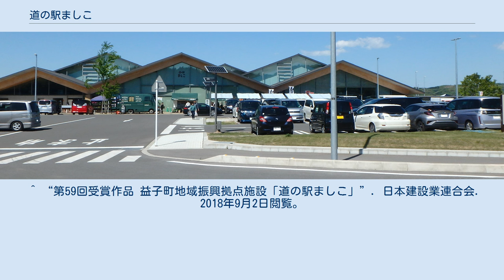道の駅ましこ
道の駅ましこ（みちのえき ましこ）は、栃木県芳賀郡益子町にある栃木県道41号つくば益子線の道の駅である。
 2017年6月10日に開業約8ヶ月で来場者が50万人に到達した。
これは当初の想定である開業1年間で来場者30万人を大幅に上回る盛況ぶりである。
 2018年2月25日に日本建築大賞（2017年度大賞）を受賞。
同年には日本建設業連合会主催の第59回BCS賞を受賞した。
 2021年、ヤギ（日本ザーネン種のオス）が飼われ始めた。
愛称は「ヤギ駅長のやっくん」。
 梁に八溝杉、土壁に益子焼で使われる黄土を使用し、外観は里山が折り重なる様を表現 ^ “道の駅ましこオープン　県内24カ所目、展示企画第1弾は染織作品展”. 下野新聞 (2016年10月16日). 2017年2月5日閲覧。
 ^ “道の駅「ましこ」オープン 地場野菜や益子焼に長蛇の列”. 東京新聞 (2016年10月16日). 2017年2月5日閲覧。
 ^ 読売新聞栃木版 2017年6月11日 33面。
 ^ 読売新聞栃木版 2018年2月28日 31面。
 ^ “第59回受賞作品 益子町地域振興拠点施設「道の駅ましこ」”. 日本建設業連合会. 2018年9月2日閲覧。
 ^ a b 読売新聞栃木版 2021年5月29日 24面掲載